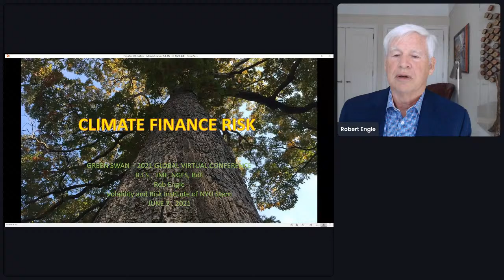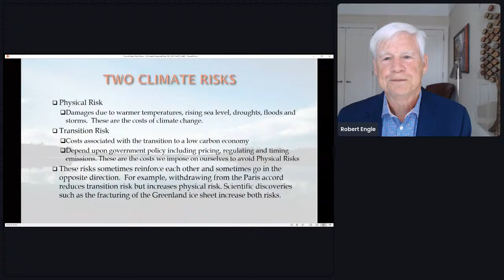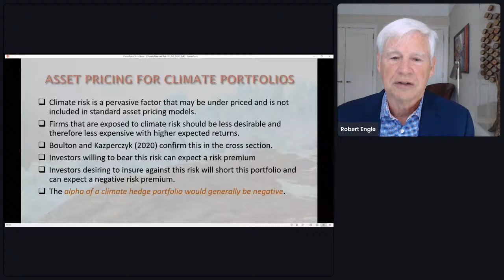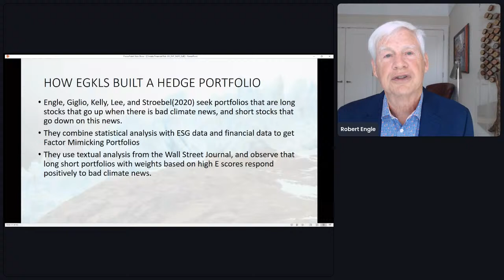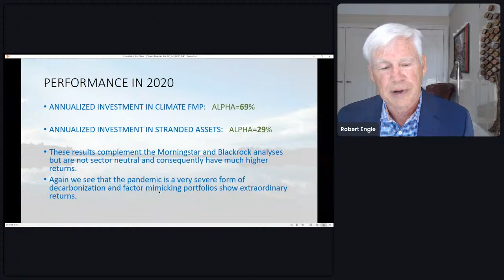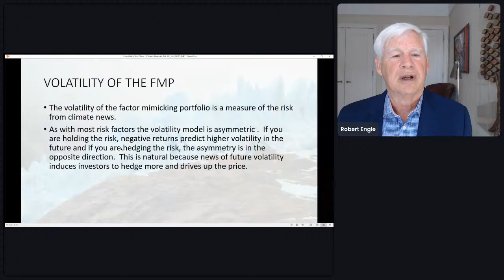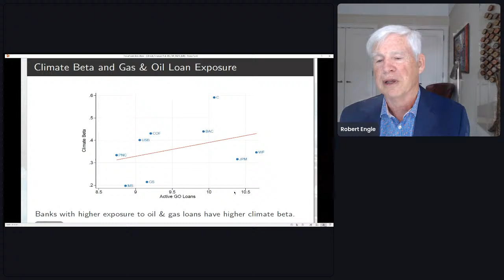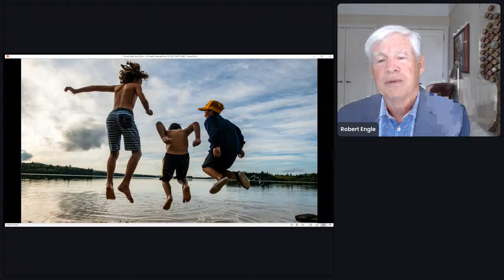Special guest speech by Robert Engle | Green Swan Conference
Special guest speech by Robert Engle (Michael Armellino Professor of Finance, NYU Stern School of Business).

To read online or download the book "The green swan. Central banking and financial stability in the age of climate change", follow the